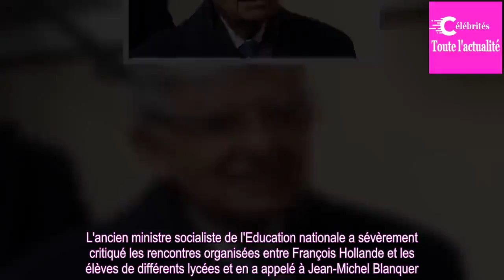Chevènement critique sévèrement la tournée de Hollande dans les lycées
L'ancien ministre socialiste de l'Education nationale a sévèrement critiqué les rencontres organisées entre François Hollande et les élèves de différents lycées et en a appelé à Jean-Michel Blanquer.

Jean-Pierre Chevènement, ancien ministre socialiste de l'Education nationale, a sévèrement critiqué...